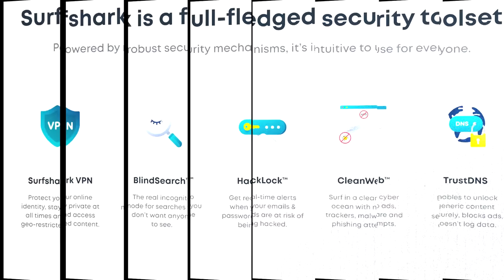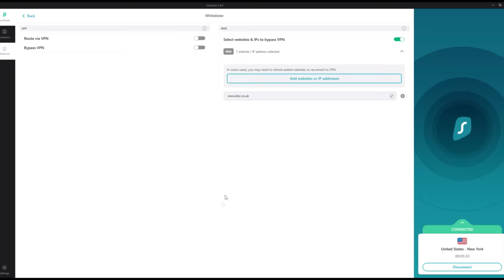Mystery of the High Country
Over the last decade, the Australian state of Victoria has been the scene of multiple unexplained disappearances. What is happening to the people who vanish into this region’s isolated, rural areas, and could a mysterious figure potentially hold the key to uncovering their fates? This week, we explore the Mystery of the High Country.